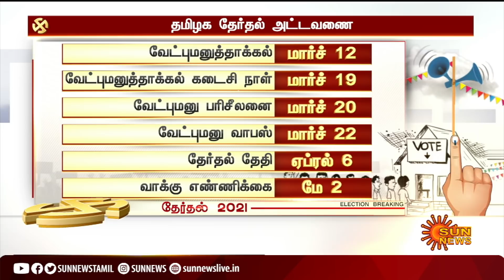BREAKING | ஏப்ரல் 6ல் தமிழக சட்டமன்ற தேர்தல்!